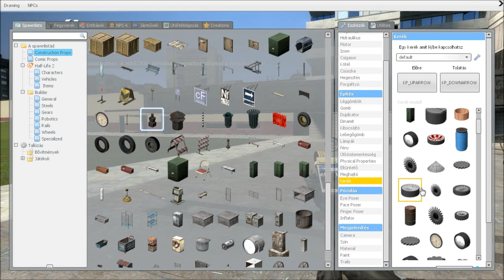Garry's Mod - Kataplut építése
Egy Garry's Mod-os katapult. Szerintem vicces dolog. :D -